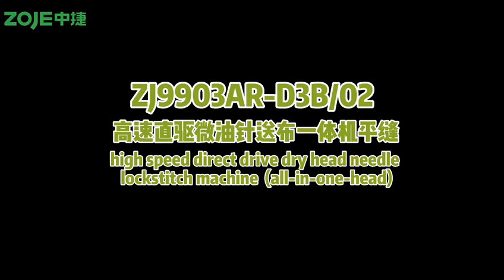Tarmah Sewing Machine - ZOJE ZJ9903AR-D3B/02 HIGH SPEED DIRECT DRIVE DRY HEAD NEEDLE LOCKSTITCH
📹 ZOJE ZJ9903AR-D3B/02 📹

🧶 High Speed Direct Drive Dry Head Needle Lockstitch Machine 🧶

👇 Features 👇
✅ Improve feeding mechanism, improve feeding ability
✅ Control box integrated into the head, easy to operate
✅ Add a padded pin on the point switch
✅ Direct drive servo motor, energy saving and high efficiency
✅ Micro oil lubrication system to make sure sewing material clean
✅ New type LCD visualized operation panel
✅ New lattice LCD operation panel